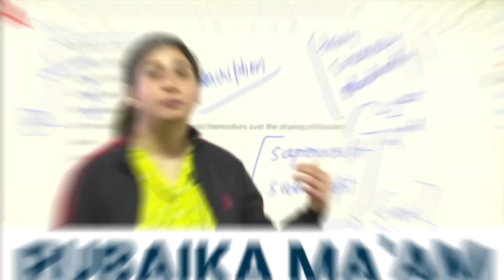CUET Admission के सारथी🔥🔥